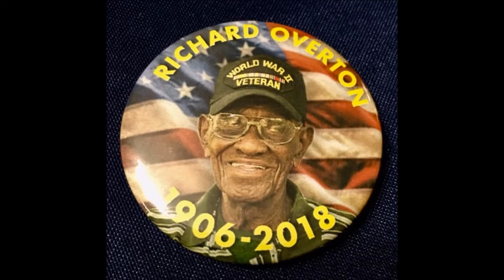Mr. Richard Overton 1906 2018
Homegoing Service